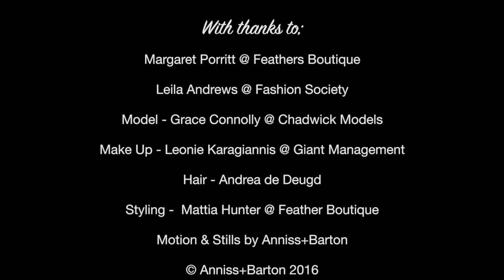Melbourne Fashion with Fashion Society, Feathers Boutique, Anniss+Barton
Fashion Society's, Leila Andrews chats to industry icon and one of the leading matriarch's within the Australian fashion industr, Mrs Margaret Porritt of FEATHER Boutique.

Credits to;

Talent: Grace Connolly, at Chadwick Models
Video & Stills: Anniss + Barton
Hair: Andrea deDeudg
MakeUp: Leonie Karagiannis
Styling: Mattia Hunter, using Feather Boutique